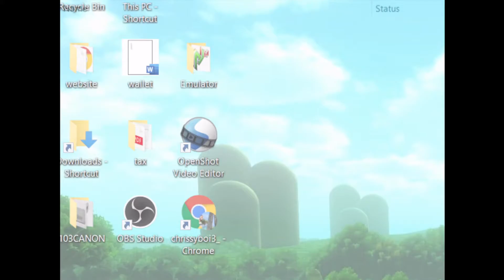Destruction Derby 64 Intro (1995) HD - Nintendo 64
Destruction Derby is a vehicular combat racing video game developed by Reflections Interactive and published by Psygnosis. Based on the sport of demolition derby, the game tasks the player with racing and destroying cars to score points.